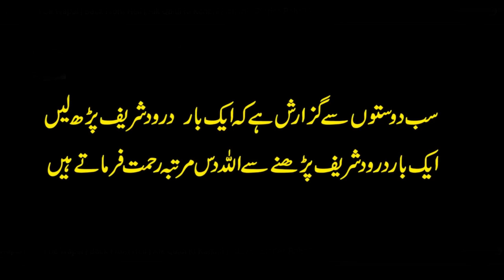Hazrat Umar Farooq - Shahid Hussain Gardezi new bayan - New Bayan 2020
A.O.A In My This Channel You Can See All Islamic Information, Islamic Videos,Naat,Ahdees Mubarik,Aqwal-e-Zareen,Waqeeat. aur Is K illawa Bhot Sari Qimti Malumaat.

Rana Movies Islamic Provides Authentic materials to his Viewers If any-one find any unauthentic content on our youtube channel which is anti Islamic or against any law or personality please notify us at our email : and we shall make all the efforts to block it after reviewing.